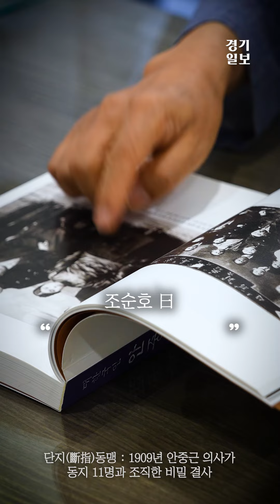단지동맹 후손 한자리에···“이렇게 만나니 고맙고 기뻐” [다시, 골목 안 단지동맹]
단지동맹원 조응순 선생의 조카 조순호씨가 마침내 다른 독립운동가 핏줄을 만났다.

안중근 의사 탄신 145주년이었던 지난 2일 서울 중구 안중근의사기념관에서 열린 '안중근 의사 탄신 145주년 기념식'을 통해서다.

■“독립투사 후손, 가족처럼 느껴져...이렇게 만나니 고맙고 기뻐”

“새벽 5시에 일어나 기차를 타고 왔습니다.”

앞서 경기일보는 조응순 선생의 조카 조순호씨의 사연(본보 8월15일자 1면·3면)을 보도한 바 있다. 이후 안 의사 관련 자료를 수집하고 안중근의사기념관을 운영해온 ㈔안중근의사숭모회에서 경기일보에 연락을 취해왔다. 조씨를 만나보고 싶다는 말이었다.

이들의 만남이 성사된 곳은 기념식 현장이다.

당일 경기일보 취재진이 도착했을 때, 조순호씨는 이미 기념식장 앞에 앉아 대기중이었다. 단정한 정장을 입고 있던 조씨는 떨리는 듯 두 손으로 무릎을 부여잡고 있었다. 충북 단양에 사는 조씨는 오전 6시 기차를 타기 위해 새벽같이 일어나 준비를 하고 왔단다.

조씨는 안중근의사기념관에 처음 와본다고 말했다. 안중근 의사의 재종 조카인 안의생씨를 비롯한 후손들이 다가와 조씨의 손을 잡고 “와줘서 고맙다”고 했다.

안 의사 여동생 안성녀씨의 손자인 권혁우씨도 조씨의 손을 잡고 “이제라도 (조씨의 존재를) 알았으니 앞으로 계속 자리에 모시겠다”고 말했다.